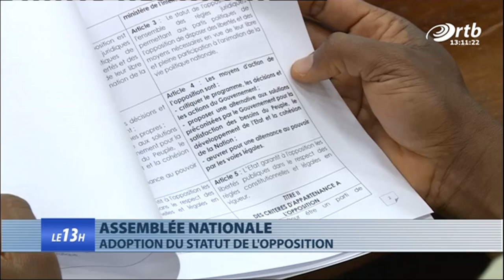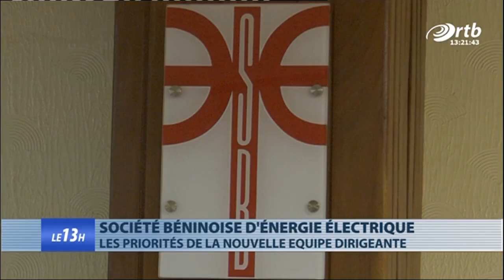JT 13h du 24 novembre 2019 avec Rachidath BIO MAMAN